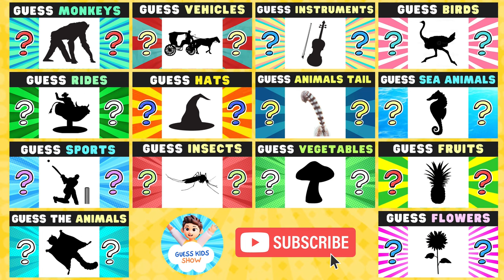Can You Guess Deep Sea Animals by Shadow 🦑 | Guess Kids Show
Welcome to the new Guess kids show video! In Today's video you have to guess the Deep Sea Animals based on the Shadow. You only have 10 seconds, so think quickly.

How many Deep Sea Animals did you guess? Please let me know

This game was created for your enjoyment. Test your knowledge about the Deep Sea Animals with your friends and family! See who gets the highest score!

Guess the Deep Sea Animals Answers:
1. Fangtooth
2. Ribbon Eel
3. Black Dragon Fish
4. Glass Octopus
5. Thornback Cowfish
6. Goblin Shark
7. Sea Angel
8. Angler Fish
9. Comb Jellies
10. Frog Fish
11. Giant Squid
12. Sea Cucumber
13. Frilled Shark
14. Porcupine Fish
15. Viper Fish
16. Dumbo Octopus
17. Gulper Eel
18. Leafy Seadragon
19. Siphonophores
20. Giant Isopod
21. Japanese Spider Crab
22. Venus Flytrap Anemone
23. Blob Sculpin
24. Sea Pen
25. Mimic Octopus
26. Box Crab
27. Snipe Eel
28. Napoleon Wrasse
29. Sea Nettles
30. Red Lipped Batfish
31. Marine Hatchet Fish
32. Amphipods
33. Jaw Fish
34. Christmas Tree Worm
35. Squirrel Fish
36. Glass Squid
37. Nudibranch
38. Riftia
39. Cetomimidae
40. Squat Lobster
41. Flamingo Tongue Snail
42. Basket Stars
43. Parrot Fish
44. Sea Spider
45. Malacosteus Niger
46. Red Spotted Blenny
47. Lantern Fish
48. Peacock Mantis Shrimp
49. Yeti Crab
50. Osedax
51. Vampire Squid
52. Delicate Claw Crustacean
53. Black Swallower
54. Alcyonacea
55. Barreleye
56. Terrible Claw Lobster
57. Cookiecutter Shark
58. Armored Snail
59. Alvinella Pompejana